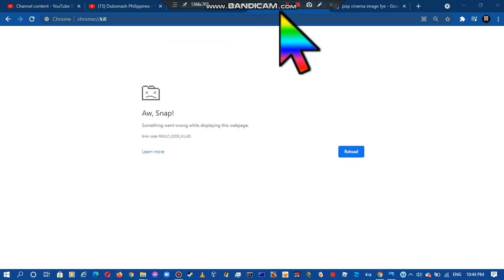Pauleen Luna Nahimatay Has Chrome WSOD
@ 2024 Chloe Broadcasting Network System, Inc. ABS-CBN Corporation. GMA Network, Inc. TV5 Network, Inc.